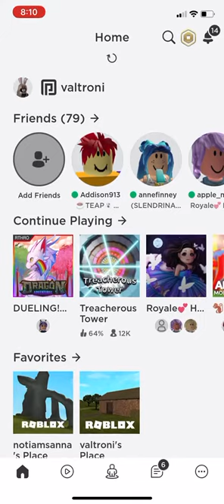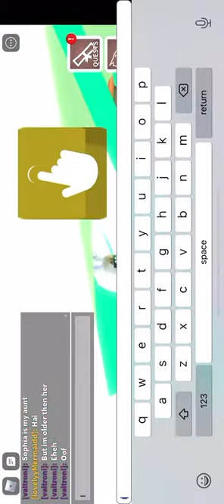June 15, 2020